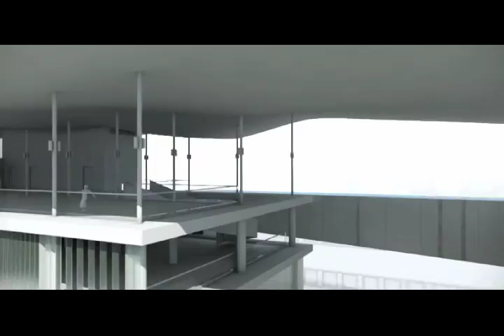Passeio_Virtual_MAR